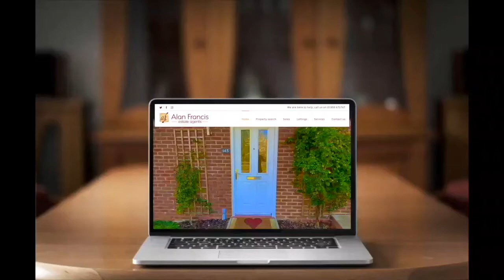TO LET - Springfield Boulevard, Springfield - £725PCM